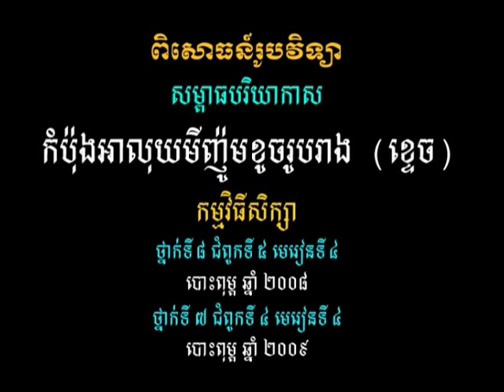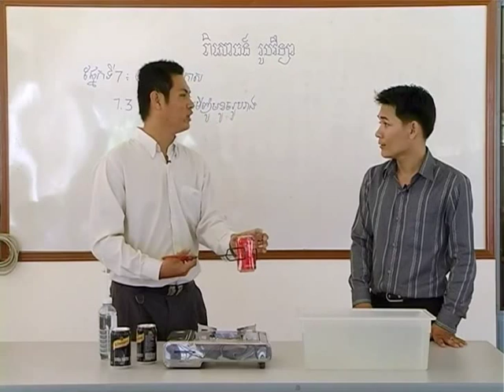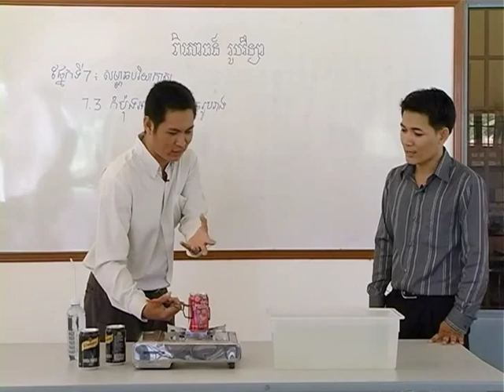វីដេអូពិសោធន៍មុខវិជ្ជារូបវិទ្យា ជំពូកទី៤ ផ្នែកទី៧ ៣ កំប៉ុងអាលុយមីញ៉ូមខូចរូបរាង ខ្ទេច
គោល​បំណង​សំខាន់​នៃ​វីដេអូ​ពិសោធន៍​នេះ គឺសិស្ស​យល់​ពី​ផល​ប៉ះពាល់​របស់​សម្ពាធ​បរិយាកាស​មក​លើ​បរិស្ថាន សិស្ស​អាច​អនុវត្ត​ទៅ​ក្នុង​ជីវភាព​រស់នៅ​ប្រចាំ​ថ្ងៃ​ពី​ការ​បញ្ចេញ​សម្ពាធ​ខុស​ៗ​គ្នា ។